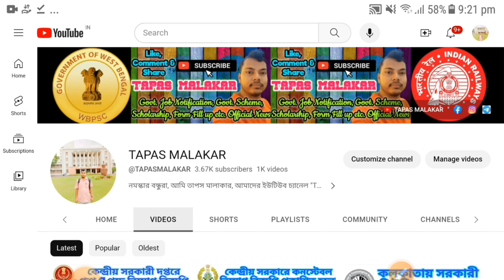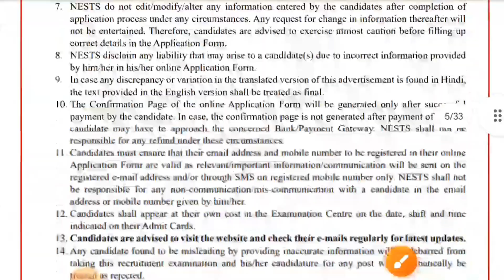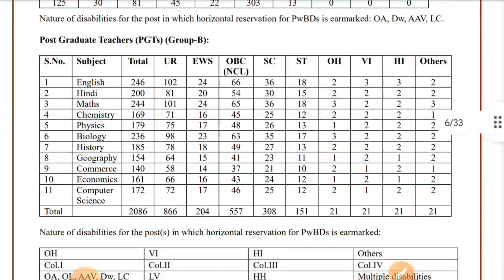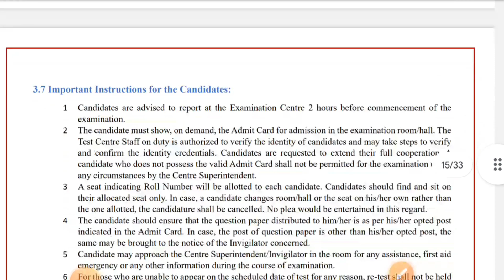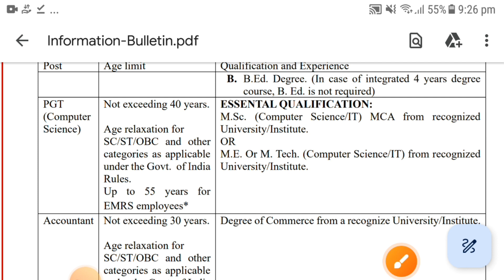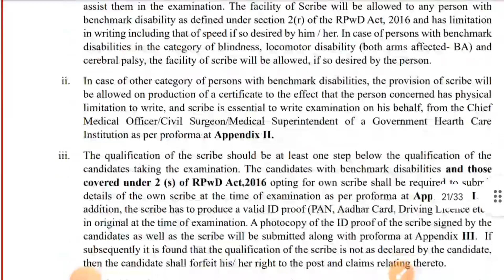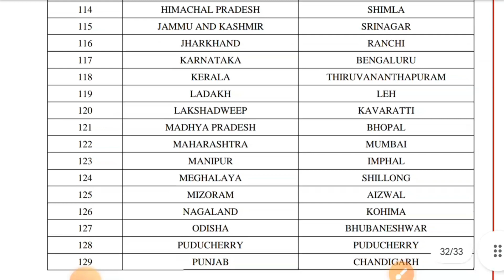রাজ্যের সরকারী মডেল স্কুলে 4062টি স্থায়ী শিক্ষক ও অশিক্ষক কর্মী নিয়োগ | EMRS 4062 Job Vacancy 2023